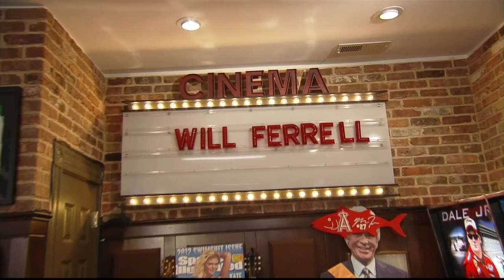"The House" Star Will Ferrell on The Dan Patrick Show (Full Interview) 6/21/2017